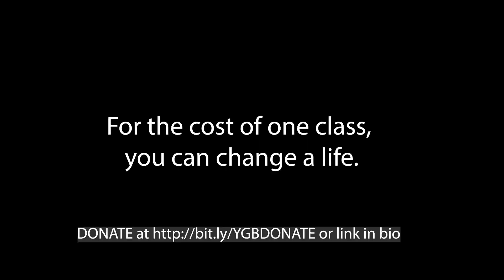Hear From the Founder of Deenanbandhu Trust | Professor G.S. Jayadev,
Over the last decade, Yoga Gives Back has worked closely with Deenabandhu, a charitable Non-Profit Organization in Chamarajnagar founded by Prof. G.S. Jayadev in 1992. Deenabandhu works towards educating and rehabilitating orphan, destitute and estranged children. Deenabandhu’s mission is to help create a world without borders where every child is educated, empowered, and realizes their inner strength.

Your support is assisting 35 children this year at this home.